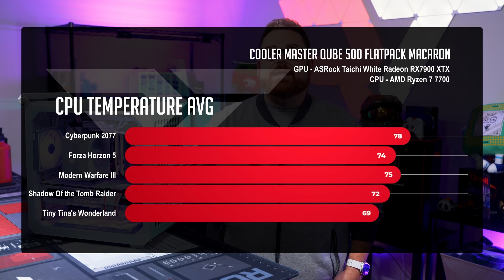Sub $3000 4K Cooler Master QUBE 5000 Flat Pack Build (Ryzen 7 7700 / Radeon RX 7900XTX)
0:00 - Intro
2:04 - build
3:58 - Thermals
4:30 - Build Experience
6:17 - Performance benchmarks
7:58 - Outro

@Robeytech - Twitter
@Robeytech – Instagram
@Robeytech – TikTok
@Robeytechdeals - Twitter
Facebook.com/Robeytech - Facebook
Twitch.tv/Robeytech - Twitch

[Playlist Specific Hashtag]

[Video Title]
[Video URL]